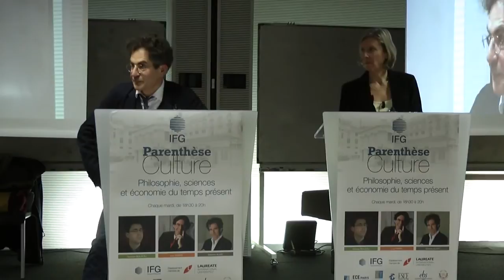E. Klein, Einstein, culpabilité, bombe atomique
Extrait de la conf Parenthèse culture Nº 13 chez IFG, digression, du génie d'Einstein à une certaine culpabilité vis-à-vis de la bombe atomique